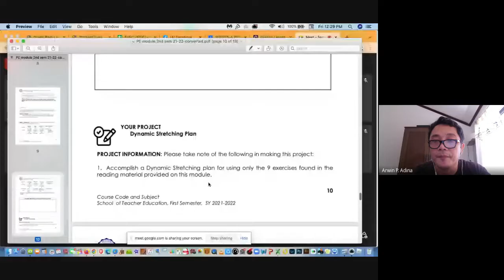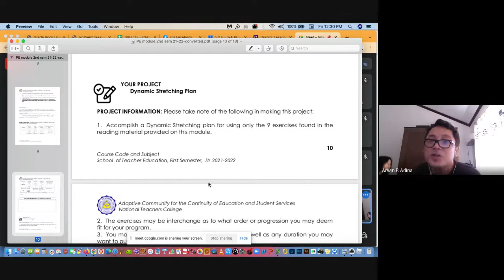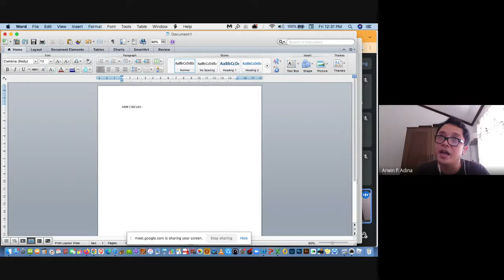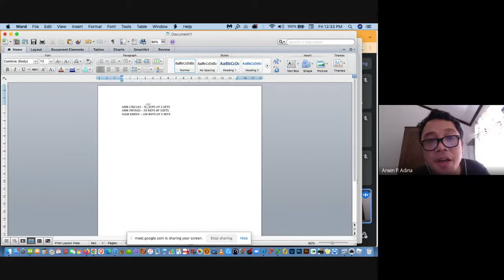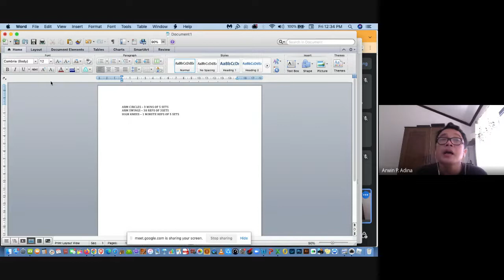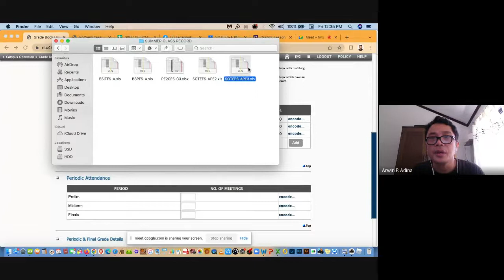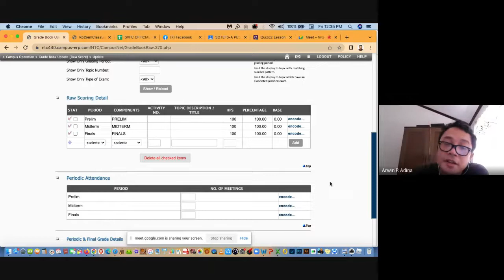Dynamic stretching finals project for summer class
NTC summer